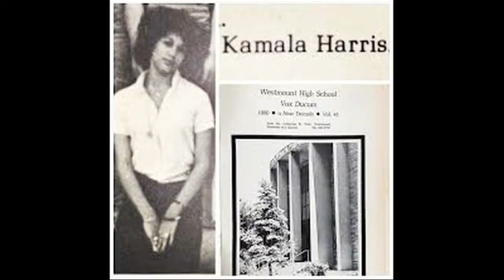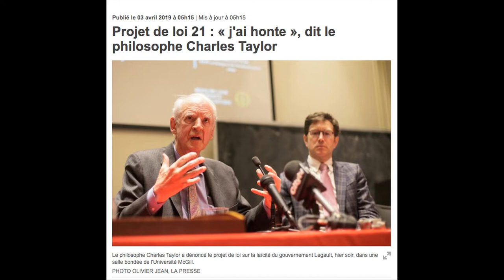Le Piment #140: Non au projet de loi #21 !!!